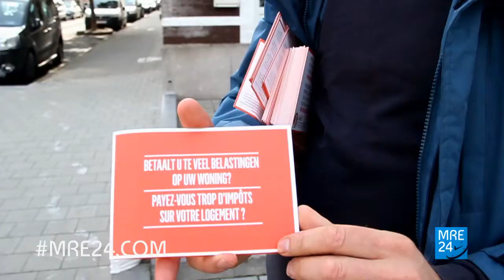Payez vous trop d'impôts sur votre logement